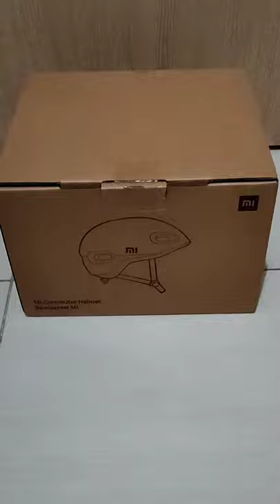Xiaomi Commuter Helmet White